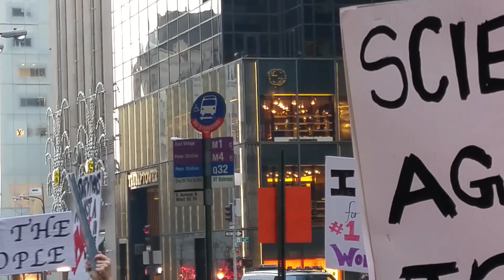Women's March New York City Jan 2017